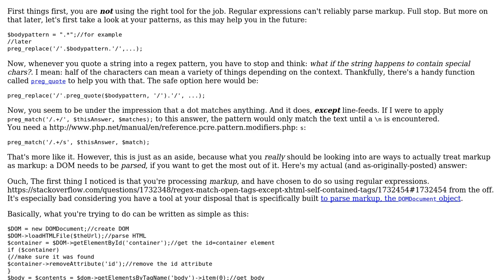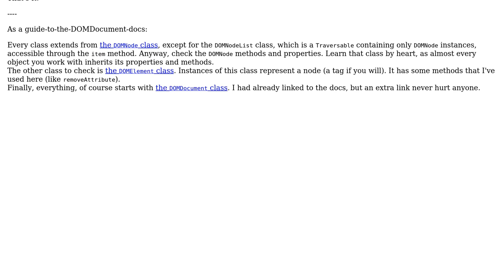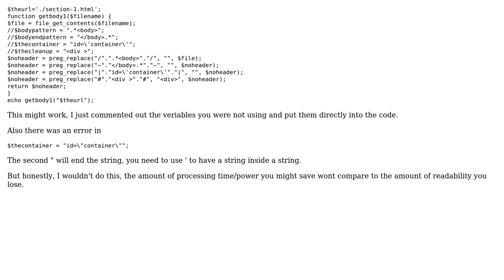Code Review: Get contents from file (3 Solutions!!)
Code Review: Get contents from file

With thanks & praise to God, and with thanks to the many people who have made this project possible! | Content (except music & images) licensed under CC BY-SA | Music | Images & others | With thanks to user PBB user Jamal user Elias Van Ootegem user Daniel and the Stack Exchange Network Trademarks are property of their respective owners. You are responsible for your own actions.